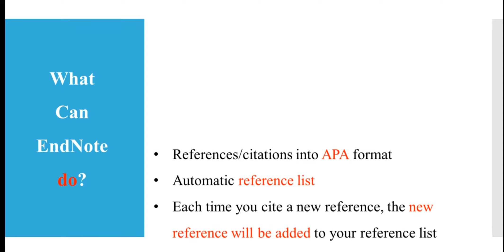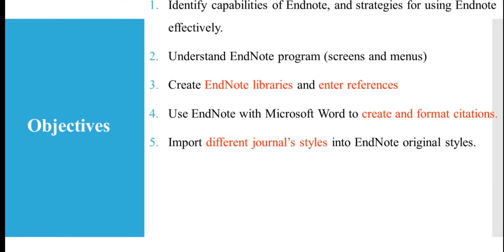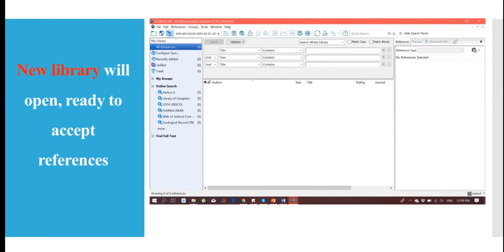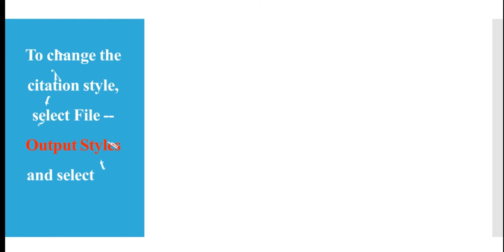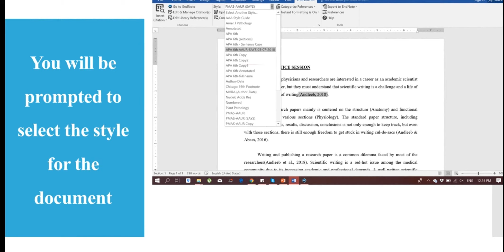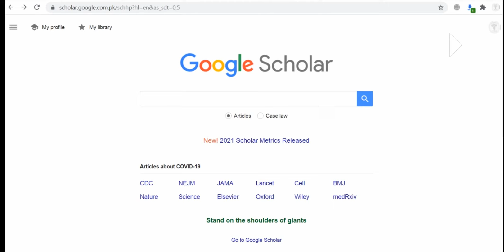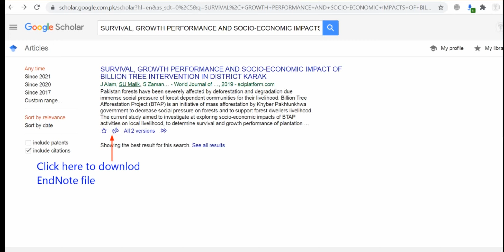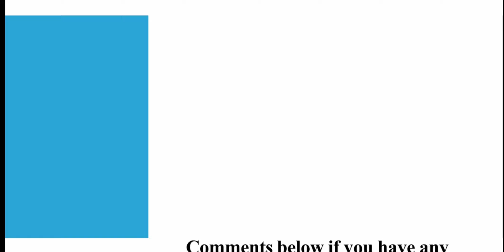EndNote reference Software free training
to download the practice section of EndNote training
00:01 Introduction to EndNote
00:27 What can EndNote do?
01:05 Objective of the video
02:39 How to create a Library for references in EndNote reference software?
03:15 How to add reference in the Library of EndNote reference software?
11:14 How to add the references with more than one author?
05:00 How to add reference from EndNote to paper, synopsis or thesis?
05:40 How to change the reference style (APA, Chicago etc)?
08:58 How to add references in EndNote through Google Scholar?